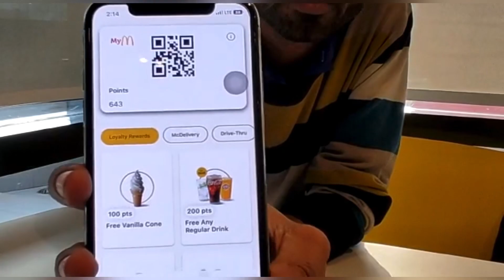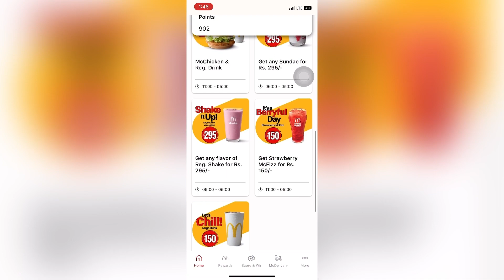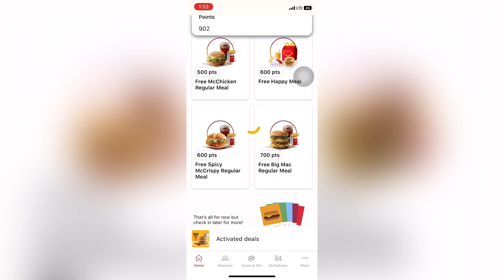How to eat and Travel on Budget : McDonalds VLOG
In this video we have guided about free reward system of McDonald’s by which you can eat free at McDonald’s.